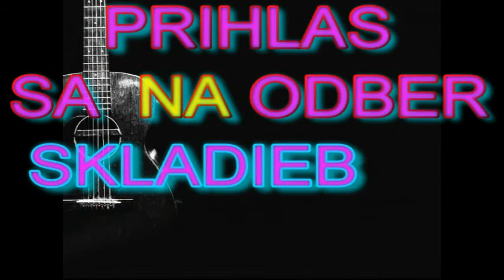GIPSY KAJKOS ME SOM CAVO 2017